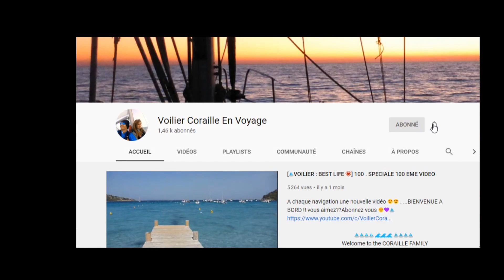TUTOS VOILIER : 2 Manœuvres bateau a connaitre absolument